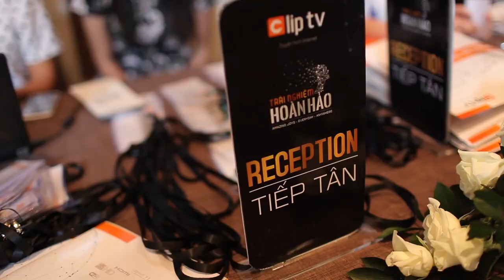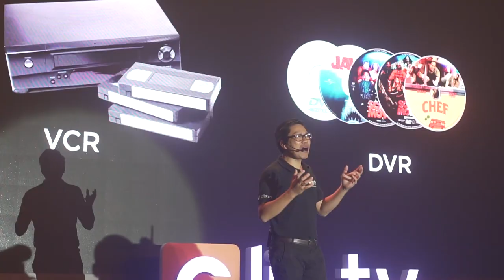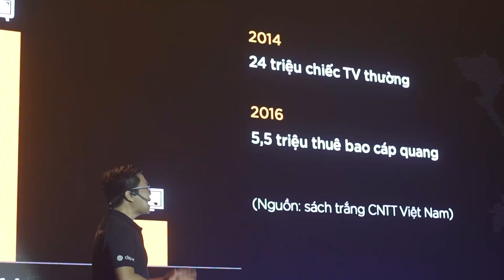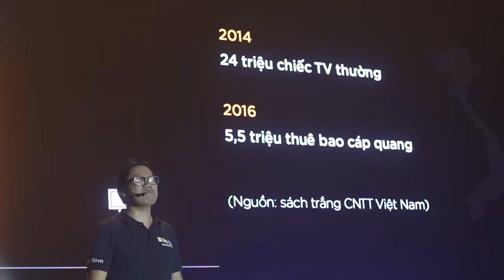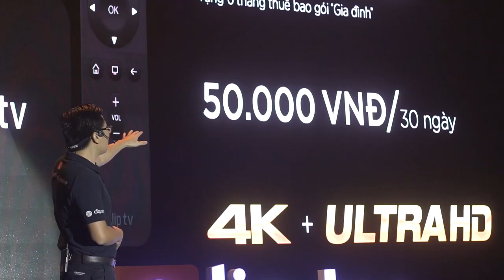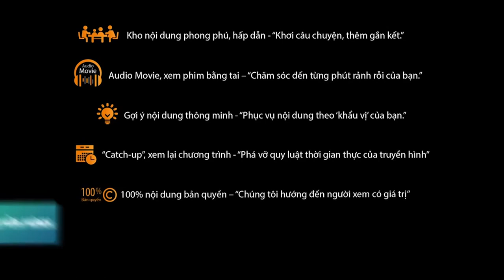Lễ ra mắt Clip TV - Clip TV launching keynote - Phan Thanh Giản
Ứng dụng Clip TV – Truyền hình internet đa nền tảng, nội dung 100% bản quyền, hấp dẫn, phong phú. Bạn chưa là thành viên? Hãy tải và tận hưởng 30 ngày trải nghiệm không giới hạn Clip TV ngay nhé!
1. Nội dung hấp dẫn - “Khơi câu chuyện, thêm gắn kết”.
*Truyền hình
• 100+ kênh truyền hình thuộc 8 nhóm kênh trong nước và quốc tế.
• Phân loại kênh thông minh, có thể thay đổi phù hợp với thói quen sử dụng của người dùng.
*Video theo nhu cầu – VOD
• 100+ phim bộ hot, phim Việt chiếu rạp: Hồn Trương Ba Da Hàng Thịt, Tình + Tình...
• Nội dung dành cho thiếu nhi, hoạt hình, khoa giáo, cộng đồng…
• Chương trình giải trí cập nhật, hấp dẫn như Hài, TV Shows, Game show, ca nhạc…
• Các chương trình thể thao, bóng đá trong và ngoài nước,
• ĐẶC BIỆT, chỉ có trên Clip TV:
o Các nội dung độc quyền, do Clip TV đầu tư và sản xuất.
o Audio Movie - xem phim bằng tai

2. Phục vụ nội dung theo “khẩu vị” của bạn
Tính năng “gợi ý nội dung thông minh” áp dụng công nghệ phân tích hành vi và sở thích người dùng, Clip TV sẽ “học hỏi” để đưa ra những đề xuất nội dung phù hợp nhất với “khẩu vị” của bạn.

3. Catch-up, phá vỡ “quy luật thời gian thực” của truyền hình
Hãy cứ dành thời gian cho các mối quan hệ quan trọng trong cuộc đời, “Catch-up” giúp bạn dễ dàng thưởng thức lại các chương trình truyền hình đã phát, với thời gian lưu chương trình lên đến 7 ngày.

4. Audio Movie, chăm sóc đến từng phút rảnh rỗi của bạn
Ban đã nghe “Audio Movie - xem phim bằng tai” chưa? Thử tưởng tượng bạn đang làm bếp, dọn nhà, hay đơn giản là nằm thư giãn trên sofa là đã có thể thưởng thức một bộ phim điện ảnh đầy hấp dẫn trên Clip TV với mọi chi tiết từ bối cảnh, nhân vật, lời thoại, hiệu ứng âm thanh… được chuyển tải một cách sống động nhất qua “ngôn ngữ” của âm thanh. thật tuyệt phải không nào?!

5. Các tính năng khác
• Xem tiếp nội dung đang xem dở dang
• Multi-subtitle / audio: đa ngôn ngữ phụ đề / thuyết minh / lồng tiếng
• Cung cấp lịch phát sóng về sự kiện đang diễn ra.
Đăng ký ngay hôm nay để khám phá “Niềm vui tuyệt vời. Mỗi ngày. Mọi nơi.” nhé!

Chăm sóc khách hàng:
• Hotline: 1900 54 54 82 (nhánh 4)